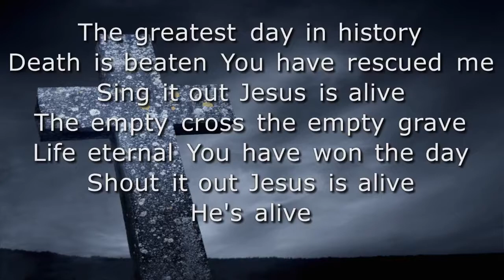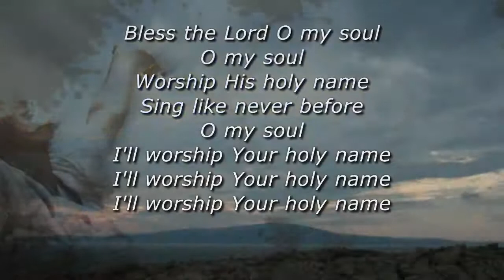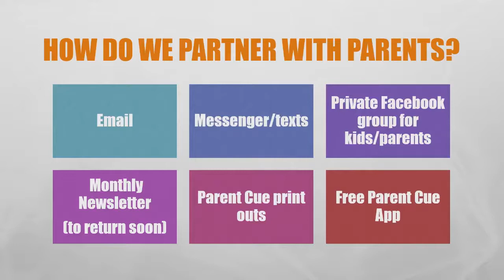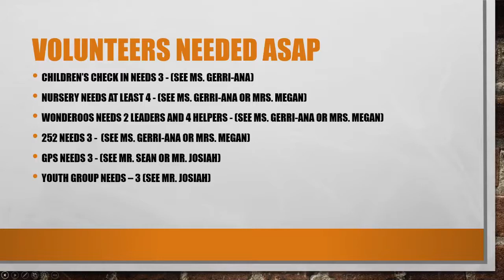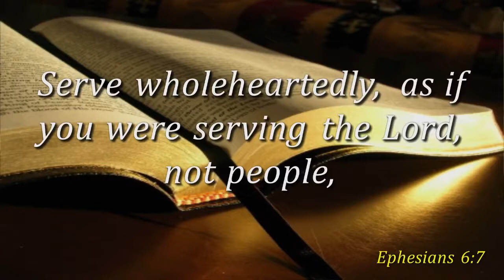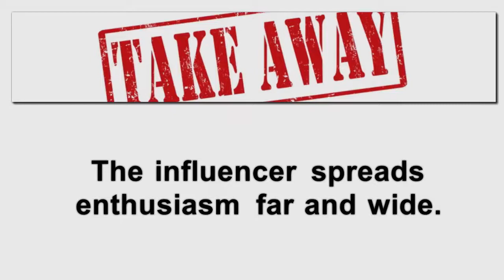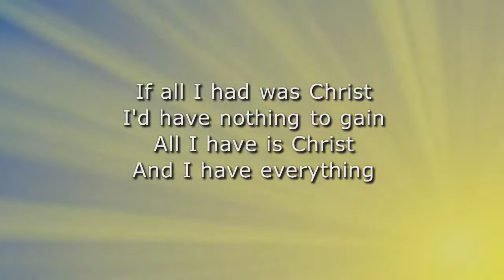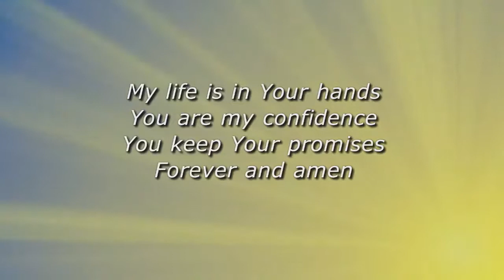United Baptist Church, message 09-19-21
For the privacy of our children, we have muted the video portion from 16:29 to 24:06. Full video and sound prior to and following those times.
Thanks for joining us for this morning's message from lead Pastor Scott Benner entitled "Let's Be Enthusiastic".  Music and lyrics used by permission CCLI #1690140